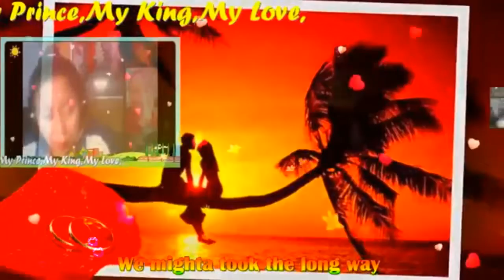You're Still The One My Very Handsome Husband,DR.BARRY SORENSON! LOVEUMORE MABUHAY!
YOU'RE STILL THE ONE I LOVE .MY ROYAL BUSINESSMAN,MY ROYAL PRESIDENT,MY ROYAL PRINCE CHARMING..MY LOVE,MY COWBOY,MY SWEET,CARING AND LOVING VERY HANDSOME HUSBAND,DR.BARRY SORENSON! ( WHEN I FIRST SAW YOU, I SAW LOVE...AND THE FIRST TIME YOU TOUCHED ME, I FELT LOVE AND AFTER ALL THIS TIME,YOU'RE STILL THE ONE I LOVE)